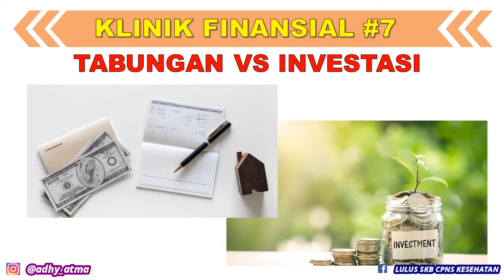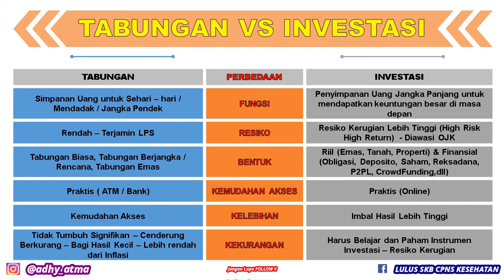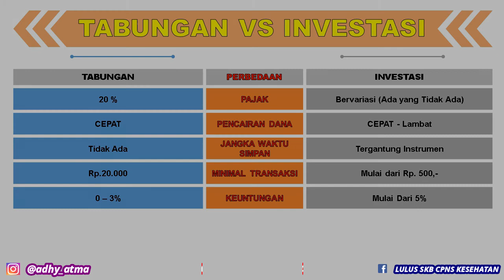Ini Bedanya Tabungan dengan Investasi! Kamu Pilih Yang Mana?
belajar finansial agar keuangan kamu tidak tergerus rugi dan dapat keuntungan besar di masa depan.

Dukungan dan Support teman-teman untuk update video materi SKB Selanjutnya bisa melalui

Semoga Bermanfaat!!
Semangat Belajar !!!